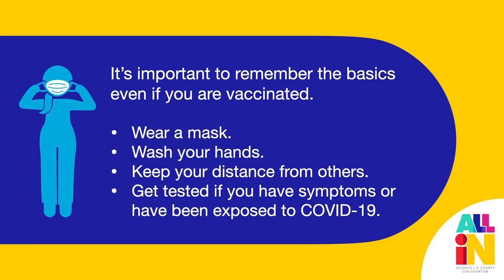COVID-19: LA Protocols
COVID-19 protocols including testing, masking and vaccinations are working in LA County. Keeping schools open and safe is necessary for students’ emotional and academic wellbeing.

WeAreAllIn this together.